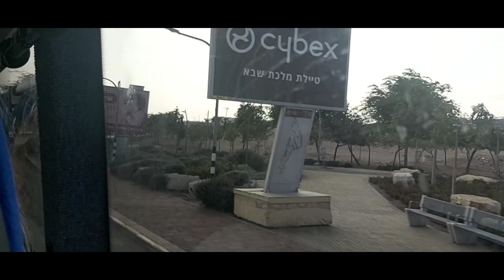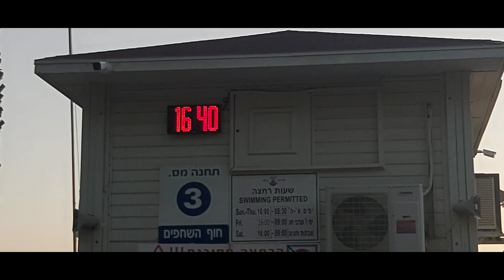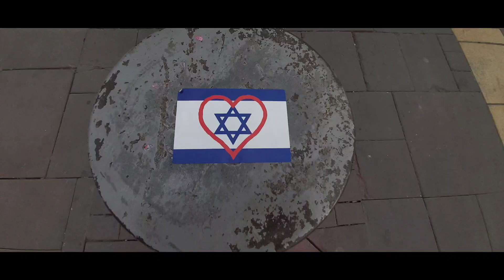г. Эйлат. Туда и обратно.